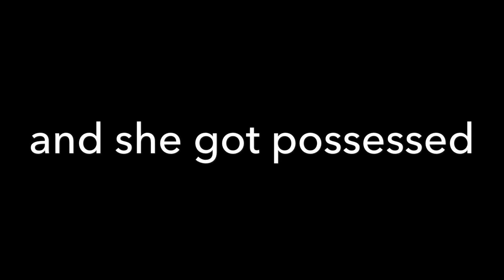The exorcism part 2